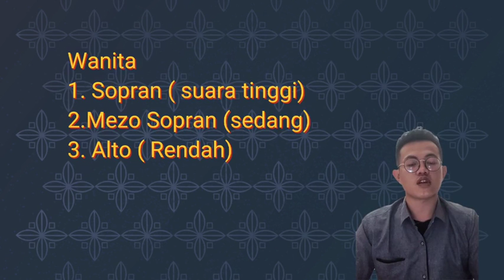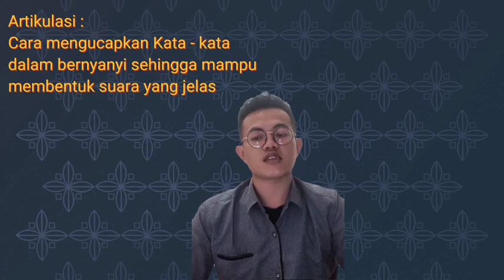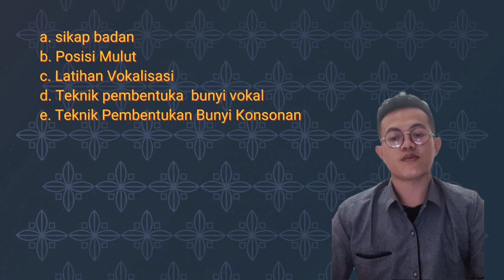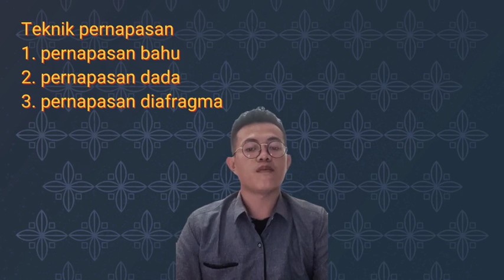UAS Media Pembelajaran - Tekhnik Olah Vokal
Video ini dibuat untuk memenuhi Ujian Akhir Semester pada Mata Kuliah Media Pembelajaran Musik

Nama : Seftian Wiranata
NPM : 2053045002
Prodi : Pendidikan Musik

Dosen Pengampu :
1. Amelia Hani Saputri S.Pd.,M.Pd
2. Afrizal Yudha Setiawan S.Pd.,M.Pd